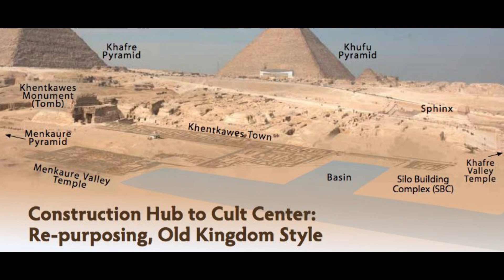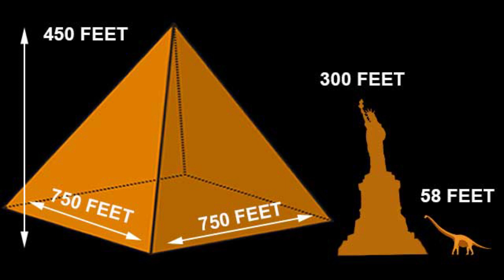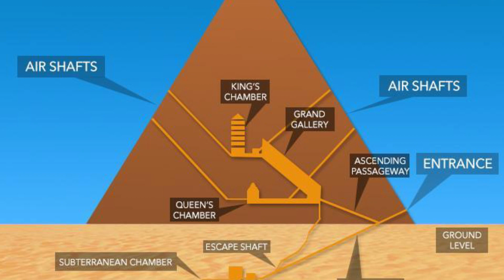KHUFU | GREAT PYRAMID OF GIZA | ANCIENTS EXPLORED | খুফু | গিজায় গ্রেট পিরামিড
in this episode of ANCIENTS EXPLORED we will dive into the life and achievements of the Great Pharaoh Khufu. The creator of one of the seven wonders of the world The Great Pyramid Of Giza.
The monumental structure is a testament to the bewildering sophistication of Egyptian architecture and, remarkably, remained the tallest man-made structure in the world for the best part of 4,000 years. It was conceived by Khufu as his stairway to heaven and the means of its construction remains something of a mystery to this day.

চতুর্থ রাজবংশের ফেরাউন, খুফুর সর্বশ্রেষ্ঠ উত্তরাধিকার নিঃসন্দেহে গিজার গ্রেট পিরামিড, বিশ্বের সাতটি আশ্চর্যের মধ্যে অন্যতম।